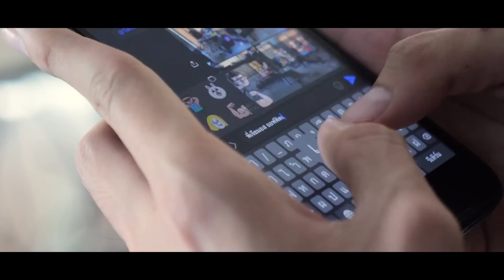โดนทีมงานหักหลัง ขโมยของในบ้านเกือบหมด